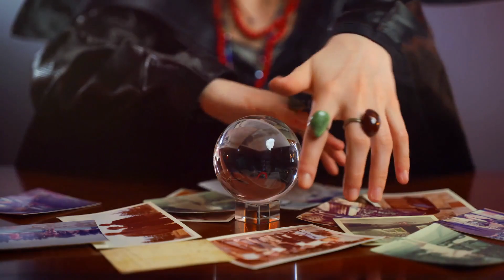Trick or Treat: The Dark Secrets Behind Halloween's Ghoulish Traditions!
In this captivating video, join us as we embark on a journey to uncover the dark and mysterious history of Halloween. From its ancient origins steeped in eerie traditions to the modern-day controversies that surround it, we delve deep into the fascinating story behind this beloved holiday.

Discover the chilling rituals and superstitions that have shaped Halloween into what it is today. With spine-tingling visuals and in-depth research, this video is a must-watch for anyone curious about the origins of Halloween.

OUTLINE:

00:00:00 The Spooky Beginnings
00:00:32 Unveiling the Eerie Traditions
00:01:56 The Evolution of Halloween
00:03:30 Halloween Controversies
00:04:30 Your Halloween Experiences